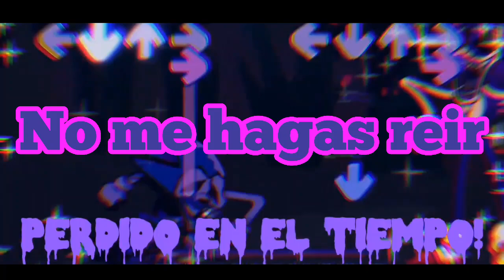'Lost to time" Lyrics en español (Colaboración con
Bueno bueno revisa los comentarios